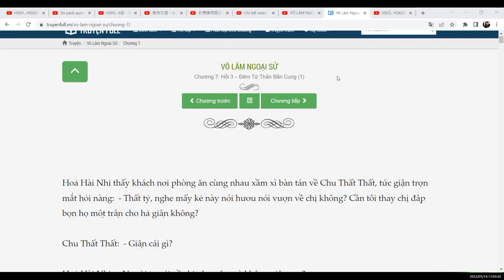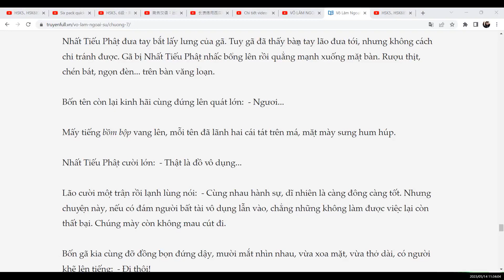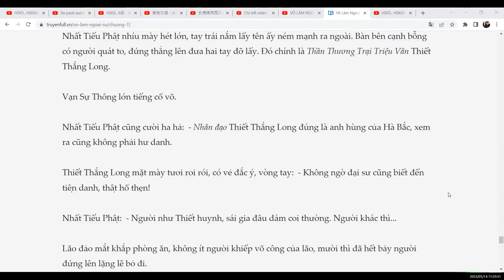VÕ LÂM NGOẠI SỬChương 7: Hồi 3 – Đêm Tử Thần Bắn Cung (1)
VÕ LÂM NGOẠI SỬ
Đối với fan kiếm hiệp thế hệ 7X, 8X và 9X đời đầu, bộ phim kiếm hiệp Võ Lâm Ngoại Sử được chuyển thể từ tiểu thuyết của Cổ Long là tác phẩm khó quên, đặc biệt là nữ chính Bạch Phi Phi do Vương Diễm thủ vai.
"Võ Lâm ngoại sử " là một bộ tiểu thuyết cực kỳ nổi tiếng của nhà văn Cổ Long, một cây viết tiểu thuyết võ hiệp được sánh ngang hàng với Kim Dung.
Năm 2001 Đài truyền hình Trung Quốc quay bộ phim VÕ LÂM NGOẠI SỬ, tuy lấy tên phim, tên nhân vật như trong tiểu thuyết nhưng nội dung thì chả có gì liên quan, thậm chí đã xây dựng nhân vật Thẩm Lãng trở thành kẻ yêu tình tay ba và cô gái Chu Thất Thất lại trở thành kẻ đáng ghét và trà xanh Bạch Phi Phi tuy là trà xanh lại khiến người xem yêu thương.
Nhưng trong tiểu thuyết thì lại hoàn toàn không phải như vậy. Tiểu thuyết xây dựng một chàng Thẩm Lãng đại trượng phu võ công, đạo đức đều đáng nể, chàng là một người tử tế, chỉ yêu Chu Thất Thất và luôn luôn hành động vì chính nghĩa. Chu Thất Thất trong tiểu thuyết cũng là một thiên kim tiểu thư nhà tỷ phú đại giàu mà thẳng thắn, nghĩa hiệp và rất khí khái. Trà xanh Bạch Phi Phi là  nàng hầu do Chu Thất Thất bỏ ra 2 vạn lượng bạc chuộc ra từ tay gã buôn người gian trá Giả Lộc Bì, trà xanh Bạch Phi Phi cũng giả vờ đóng vai liễu yếu đào tơ mong manh dụ dỗ Thẩm Lãng nhưng Thẩm Lãng lại không hề động lòng, chỉ thấy Phi Phi tội nghiệp chứ không hề yêu đương gì với her. Bạch Phi Phi vốn dĩ là một cô gái có võ công thâm hậu, lòng dạ độc ác hơn lang sói, nhưng lại được khoác lên vẻ bề ngoài liễu yếu đào tơ thướt tha mảnh mai xinh đẹp ai gặp cũng thương cảm, yêu quý.
Còn Thẩm Thất Thất thì lại thích Kim Vô Vọng và Hùng Miêu Nhi nhưng yêu Thẩm Lãng sâu sắc. Hiiii, hơi đa tình ạ. Nhưng mà không thể đánh giá nàng đồi bại được vì Kim Vô Vọng và Hùng Miêu Nhi đúng là có nhiều thứ đáng ngưỡng mộ và họ đều vô cùng kính nể Thẩm Lãng. Thất Thất cũng chưa từng đi quá giới hạn với họ, chỉ là thích thôi. Quý. Hiiii.
Truyện hay mà phim thì do có dàn diễn viên quá xuất sắc nên cốt truyện như hạch, vẫ khiến nhiều người yêu thích bộ phim truyền hình đình đám này.
Diễn viên quá đẹp và đóng hay.
Bản đọc được dựa theo bản chuyển ngữ: Hà Châu Ngọc Trân.
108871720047 DO THI BICH LIEN VIETINBANK CHI NHÁNH TÂY THĂNG LONG HÀ NỘI